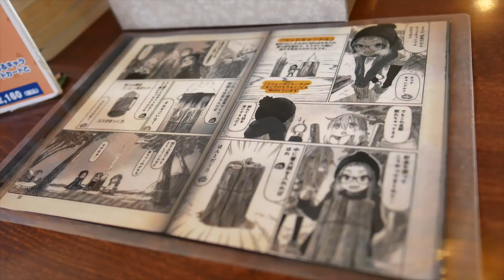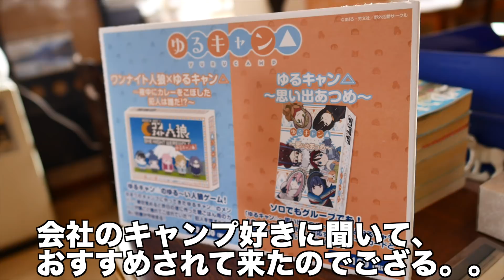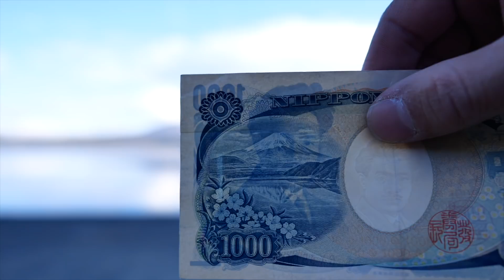本栖湖、洪庵キャンプ場ソロキャンプ動画を実況解説①（山梨の富士山が見える絶景湖畔キャンプ場）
この動画は、タナが２月にキャンプを行なった 浩庵キャンプ場 の ソロキャンプ 動画を実況解説いたします。①本目の動画を解説しております！
こちらの１番目の動画では到着から、設営、チョコレートフォンデュを作って食べるまでです。

③：大アクシデントでまたタイミングをみて・・・